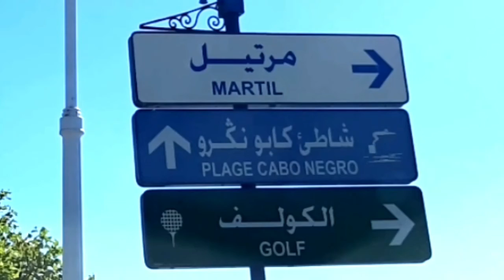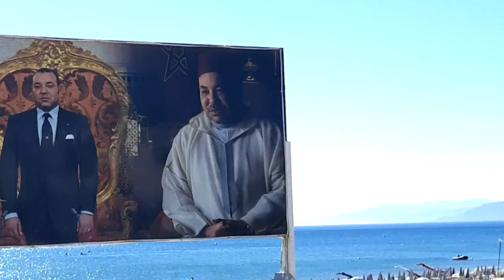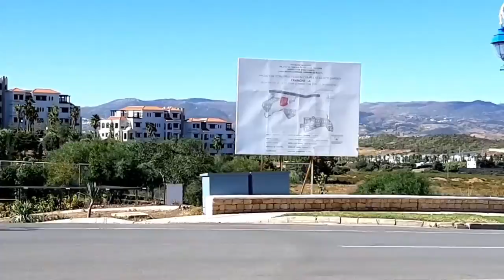روعة الطريق من كابو نيكرو إلى المضيق de Cabo Negro à M'Diq_Morocco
الطريق من كابو نيكرو إلى المضيق  ،إبراز معالم  الأناقة و الجمال.